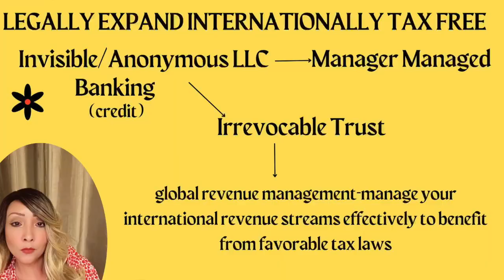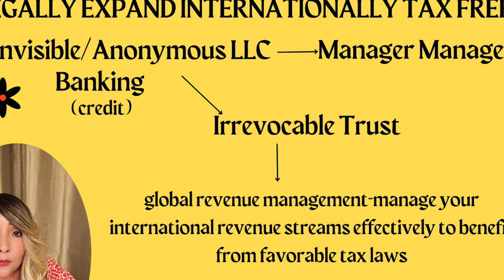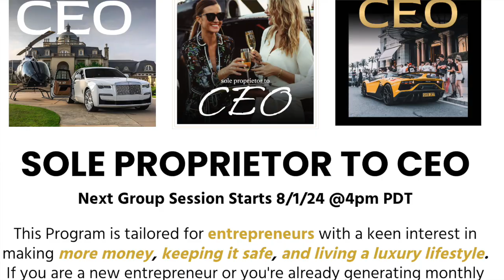How To Overcome Owner Dependence For Entrepreneurs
Alright now Secured Entrepreneurs! Let's talk about how to overcome owner dependence for entrepreneurs!